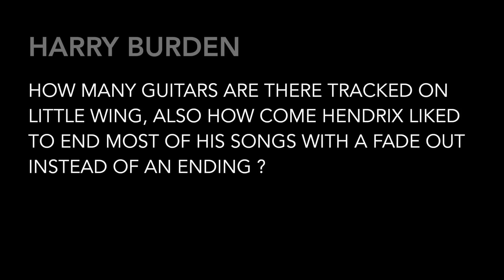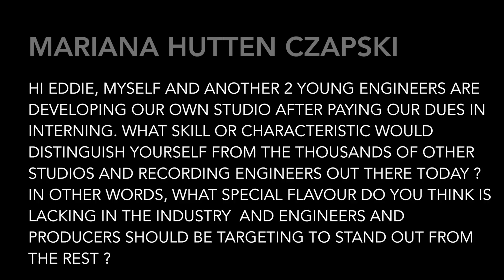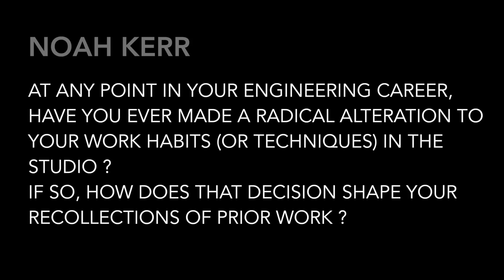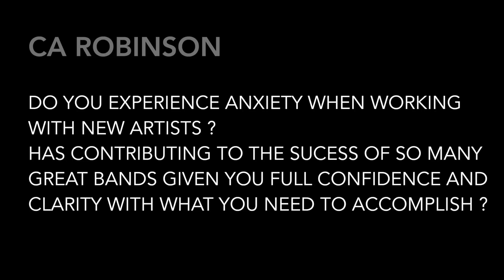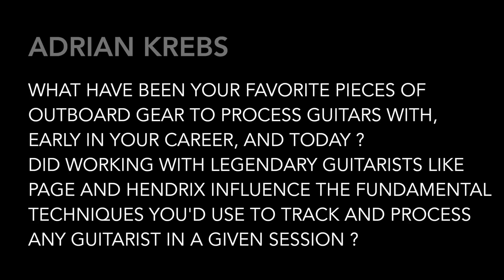MWTM Q&A #24 - Eddie Kramer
Exceptional Weeklong Music Production Seminars
The MIX With The MASTERS Seminar Series is a chance for recording and mixing engineers to work closely with A-List record producers, engineers and mixers and improve their skills in music production. The events take place at Studio La Fabrique in the South of France.
At the end of his Weeklong Seminar in April 2015, Producer/Engineer Eddie Kramer took the time to answer a few questions from the MWTM Facebook Page.